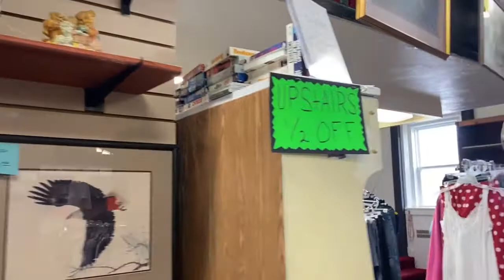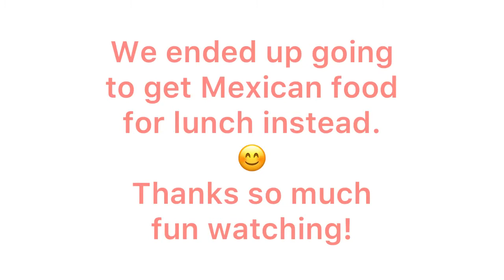Thrifting with My Best Friend at a Small Town Thrift Store | What Did We Find?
Join me and my best friend on a relaxing thrift shopping trip in a small town while on vacation. Did we find anything good?

NEW TO POSHMARK? - Sign up using my code STRIPESANDTWINE - to receive $10 off your first purchase!
eBay Store
Etsy Store

NEW TO THREDUP? - $10 to shop at thredUP (New Customers Only)

Song : Sunrise